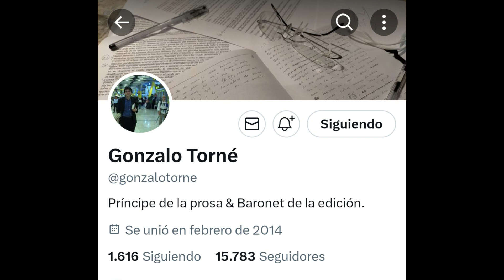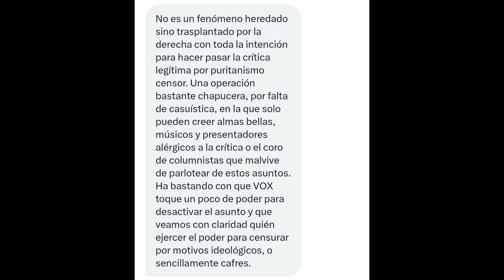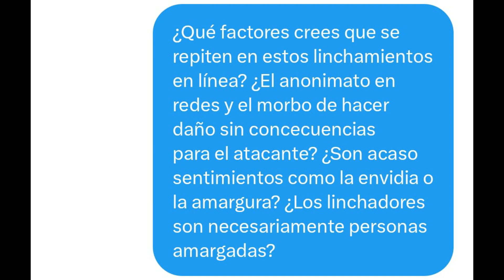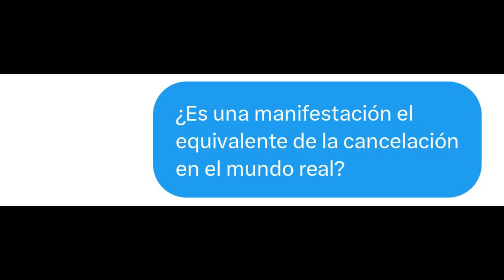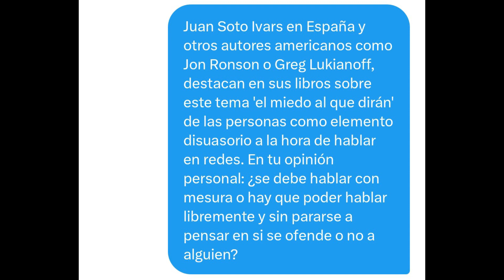Entrevista a Gonzalo Torné sobre la cancelación - NO LO CANCELES, LÉELO PRIMERO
Entrevista perteneciente al reportaje NO LO CANCELES, LÉELO PRIMERO disponible la web. El escritor y ensayista catalán Gonzalo Torné define el fenómenos de la cancelación y da claves sobre quiénes son los cancelados y los canceladores. Aquí podéis acceder al reportaje: